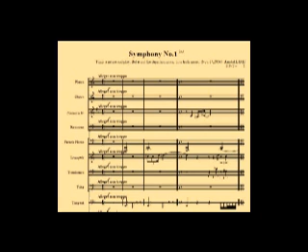( Dae-Ho Eom) Symphony No.1 2nd(Allegro non troppo)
This music is in Symphony No.1 1st(Andante armonioso) True Music.
Anatal task steadily with music of pure musical transversal top all and this music was opened to the public to a same timely whole world.
Receive the free MP3 and free musical note and the lower part site click do.
It is commercial or the case making put out permission  which the group will use receive, pay the money.
And wait the next music very slowly.
Your life makes be a value with Anatal music and it wishes.
--Musician Dae-Ho Eom--